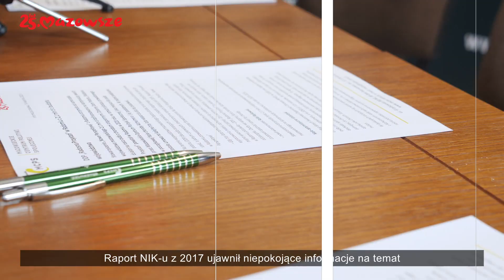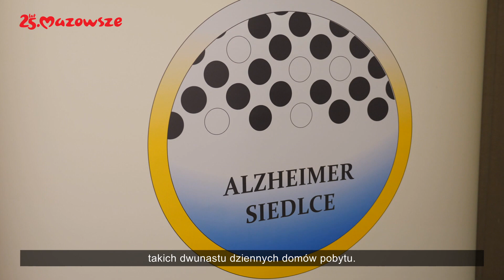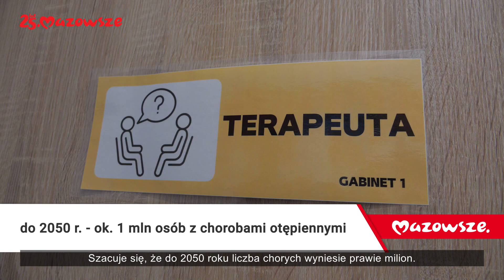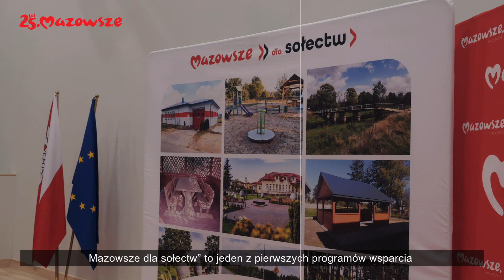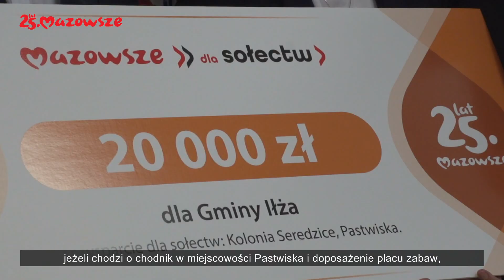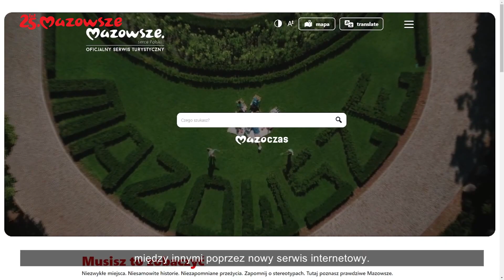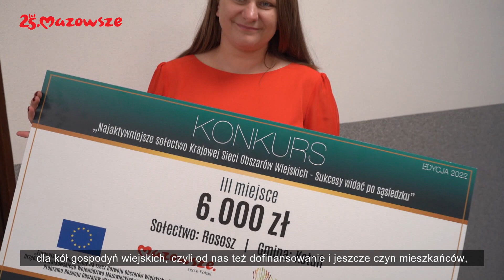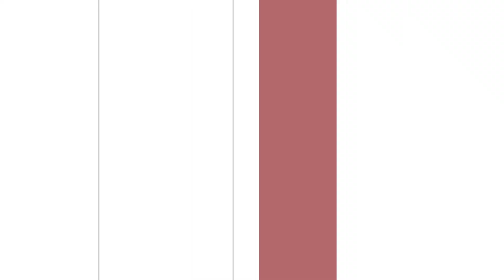Informacje z Mazowsza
Zapraszamy do oglądania i subskrypcji naszego kanału!